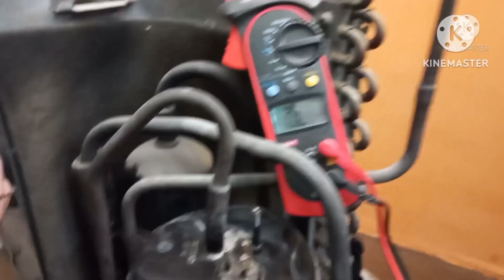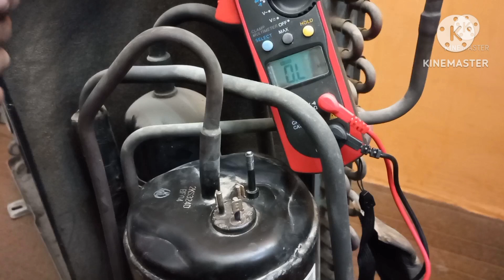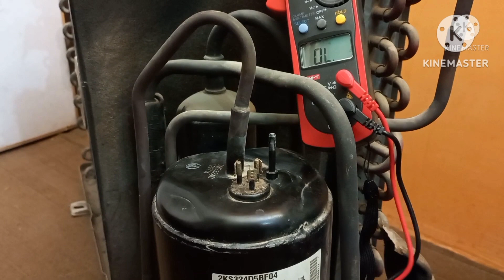rotary compressor testing,spilt ac compressor check, compressor check krny ka tarika, in Urdu hindi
rotary compressor testing,spilt ac compressor check, compressor check krny ka tarika, in Urdu hindi How to find common, running and starting of rotary compressor/testing rotary compressor Urdu  hindi
1) rotary compressor testing full tracing of c,r,s
2) testing rotary compressor full and trace c,r,s in Urdu hindi
3) how to find common running and starting in rotary compressor
rotary compressor common running and starting connection
5) testing rotary compressor
6) c,r,s finding in rotary compressor
7) how to check common running and starting in rotary compressor